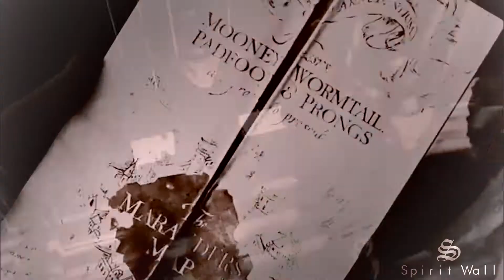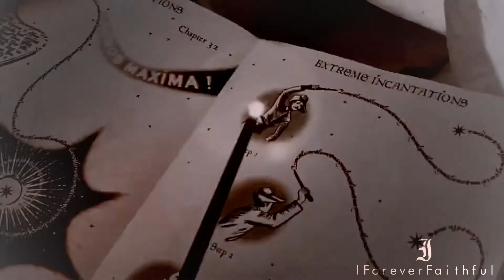Four houses of Hogwarts: Gryffindor (collab) 🦁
"How can a man be brave if he's agrandir? That's the only timea man can be brave"

The third video of the four houses project: Gryffindor!

A special thank you to Ria for organizing this collab
Coloring by Ria